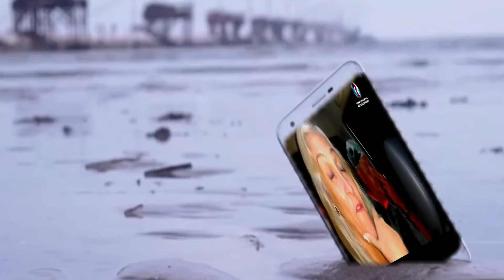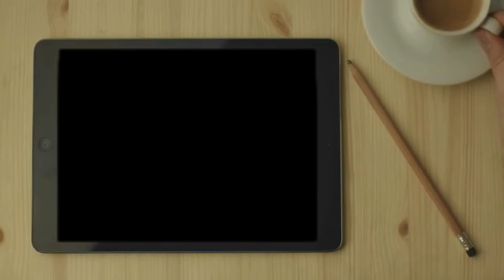EUTIMIO CARVALHO CEIFADOR DIZ VÃO MORRER REACT.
LINK "WISH" SITE SEGURO VISITE EU RECOMENDO,BOAS COMPRAS.

DEVOLVER O DÍZIMO
BANCO CAIXA
AGENCIA: 3202
OP: 013
C.POUPANÇA: 5443-5
*OFERTA DE AMOR EM GRATIDÃO A DEUS DEPOSITE QUALQUER VALOR*

IGREJA PENTECOSTAL DO SENHOR JESUS
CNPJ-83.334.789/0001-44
CANAL BÍBLIA CHAVE DO CÉU.
APOSTOLO ERASMO BEZERRA LIMA FILHO